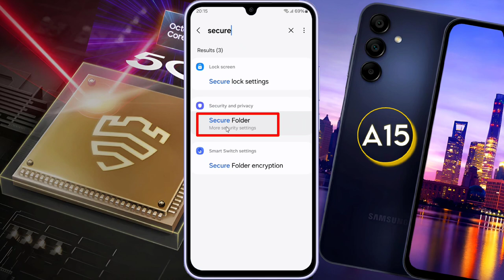Samsung A15 5G - How to Setup Secure Folder | Create Secure Folder in Samsung A15 5G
Samsung A15 5G: How to Use Secure Folder | Samsung A15 5G me Secure Folder Settings Kaise Kare

Ⓟ︎Ⓡ︎Ⓞ︎Ⓑ︎Ⓛ︎Ⓔ︎Ⓜ︎: Secure Folder